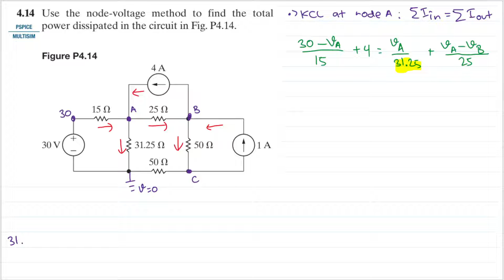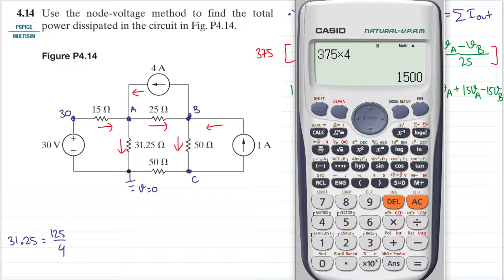Problem 4.14 (Nilsson Riedel) Electric Circuits 12th Edition - Node-Voltage Method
4.14 Use the node-voltage method to find the total power dissipated in the circuit in Fig. P4.14.